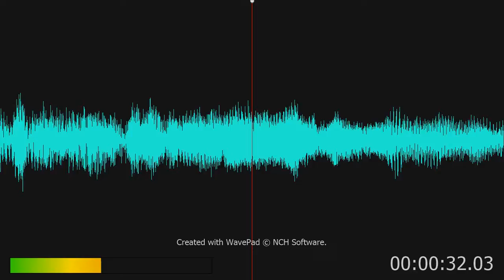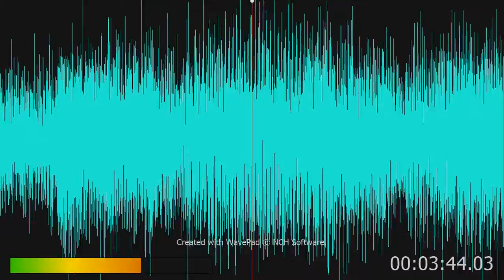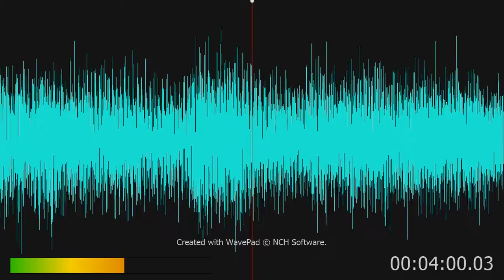One Child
One Child. Mariah Carey

Merry Christmas II You